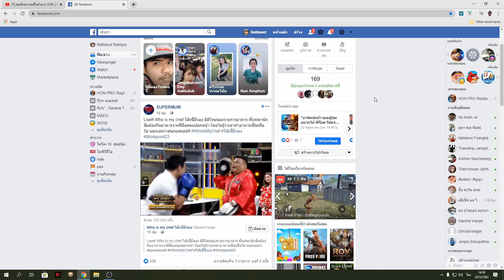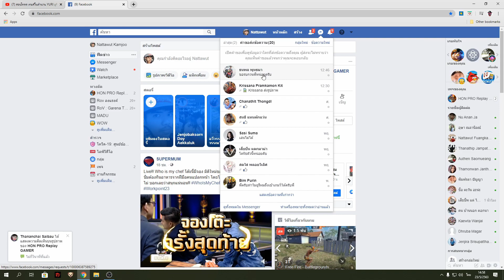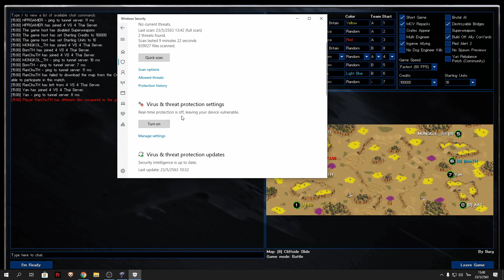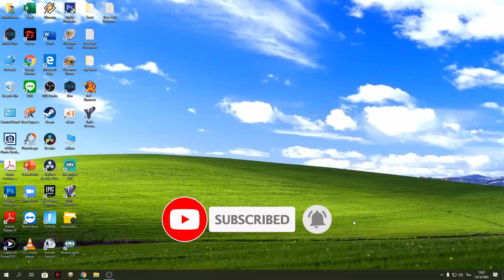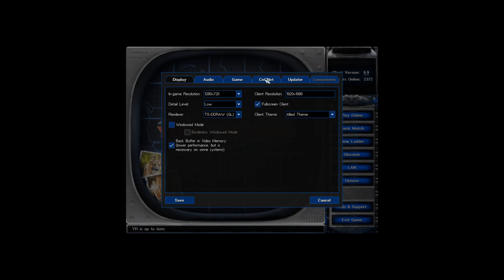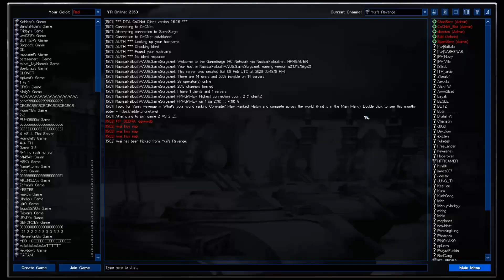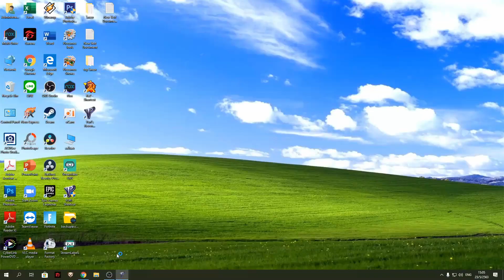สอนแก้ ยูริ ออนไลน์ เล่นไม่ได้ ง่ายๆ ไม่ดูพลาด!!!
ขอให้สนุกนะครับ ย้ำว่า ต้องมีตัวเกมส์ก่อนนะครับ จึงโหลดตัวออนไลน์

📌ลิ้งโหลดตัวเกมอัปเดตล่าสุด📌
📌รหัสในการแตกไฟล์เพื่อได้ใช้📌 ► agz-inscrutable.blogspot.com

สตรีมทุกวัน ตั้งแต่ 1 ทุ่ม เป็นต้นไป แวะเวียนมาพบเจอกันได้นะครับ

สามารถกดที่ลิงค์นี้เพื่อติดตามคลิปใหม่ๆได้เลยจร้า